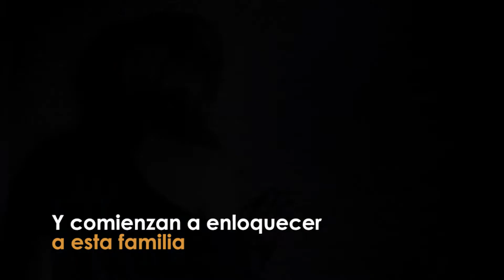Amityville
El terror de Amityville: El Despertar llegará a los  cines de Chile este 28 de Septiembre.